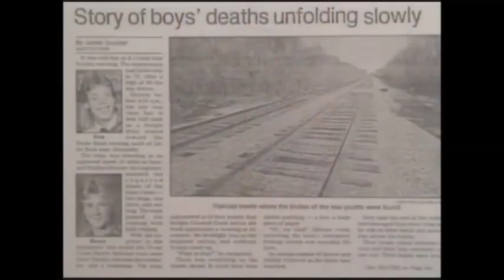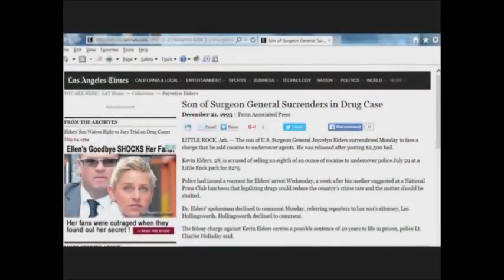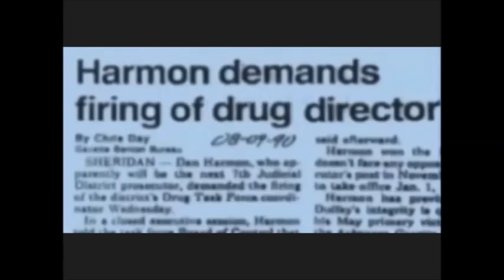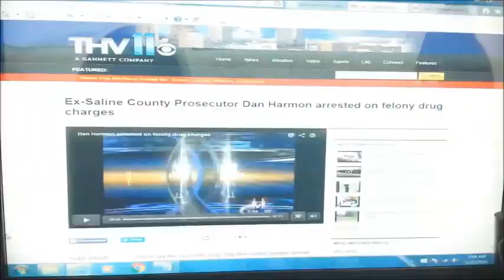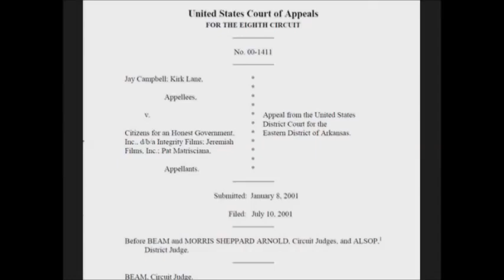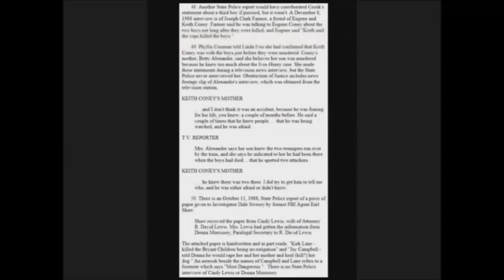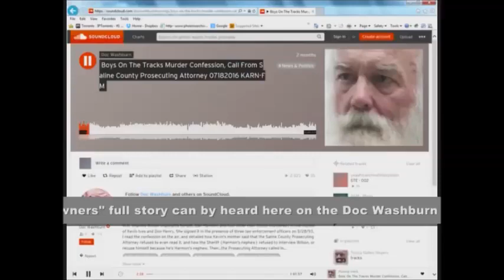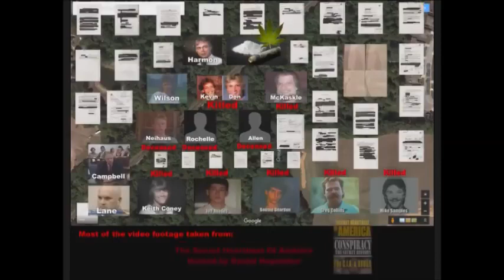Murder On The Tracks: The Story of Kevin Ives and Don Henry. part 1